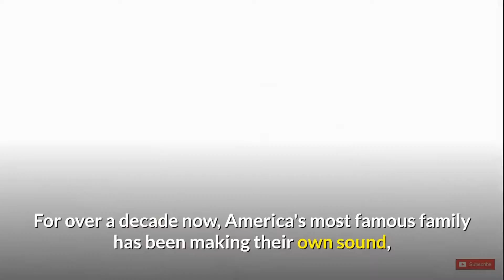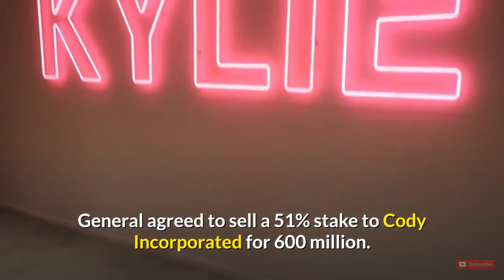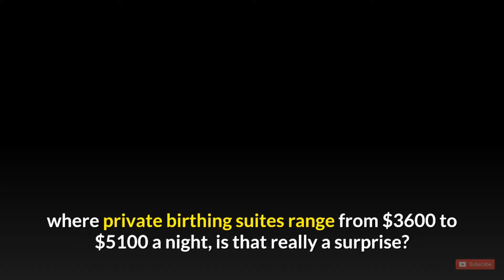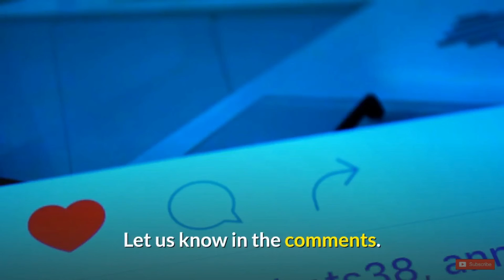KYLIE JENNER'S NET WORTH, Lifestyle & Bio 2020 | Celebrity Net Worth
What is Kylie Jenners net worth?

Jenner starred on her own spin-off series, Life of Kylie, which premiered on E! on August 6, 2017. According to Forbes magazine, Jenner's net worth is estimated at US$1 billion, making her, at age 21, the world's youngest billionaire as of March 2020.

Partial Kylie Jenner Biography:
Making it into one of the Forbes’ lists is really quite a feat huh? Well, one of the Kardashian-Jenner Family members just made it into the cut, and did I mention she’s number 1? Yes, you’ve heard it right. She’s currently number 1. Kylie Jenner’s net worth put her on that spot, making her the wealthiest member of the Kardashian-Jenner family. That’s not really surprising coming from a well-known family but hey that’s really awe-inspiring! Getting curious about her net worth? Just how much do you think it is? We will get to that but let us first know some info about Kylie Jenner.

Stay till the end to find out how much she is worth!